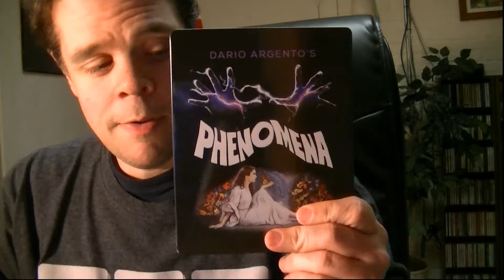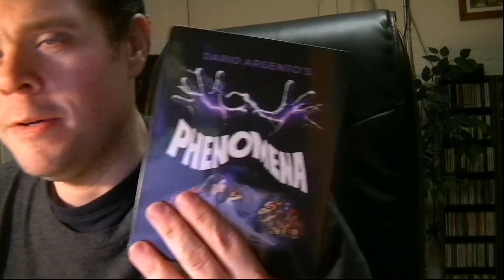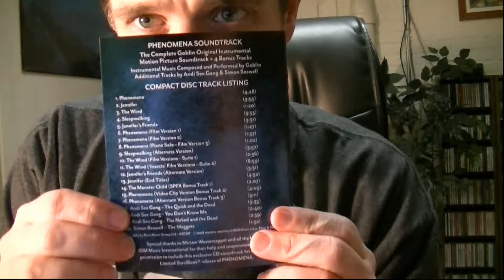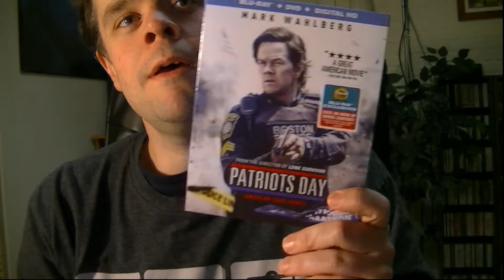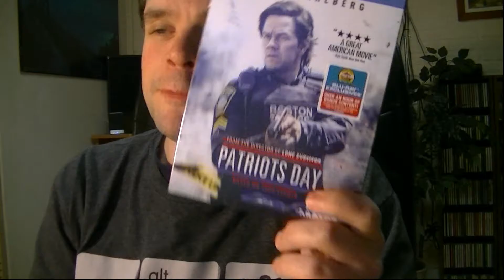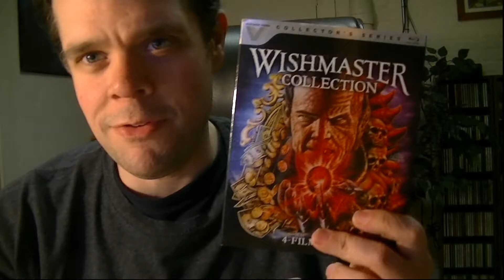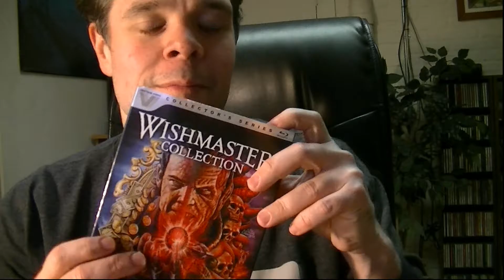Blu Ray Pick Ups 3 28 17